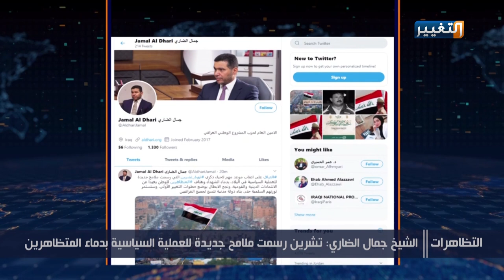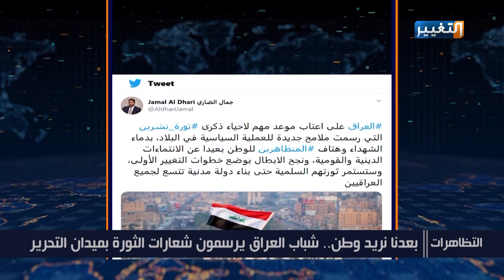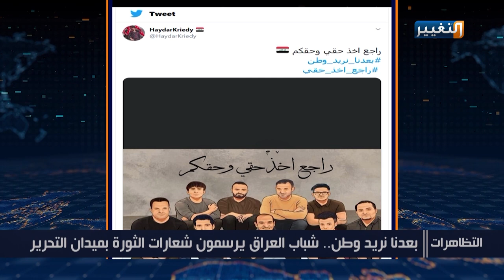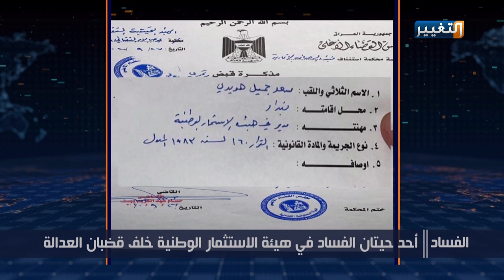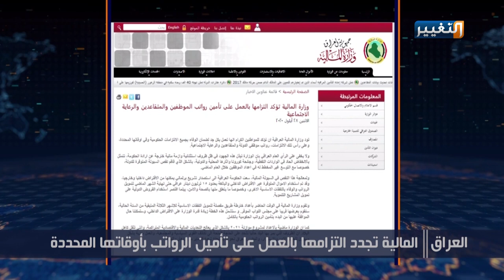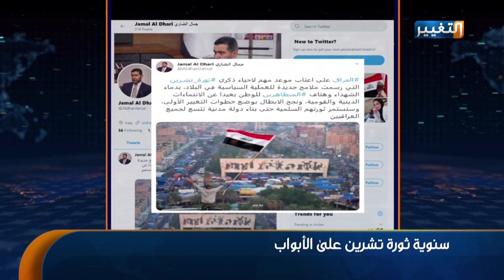الحصاد الإخباري | 28/9/2020 | قناة التغيير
تابعوا قناة_التغيير عبر التردد التالي | نايل سات 12398-عمودي